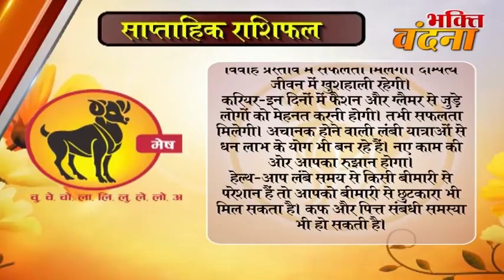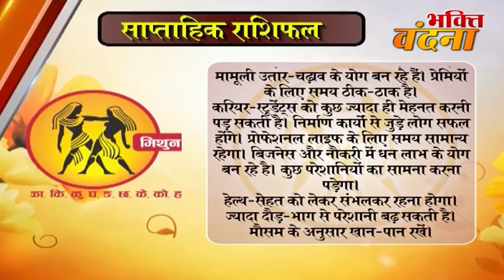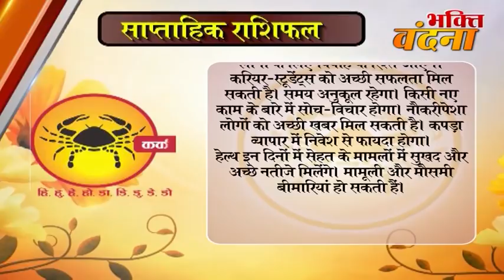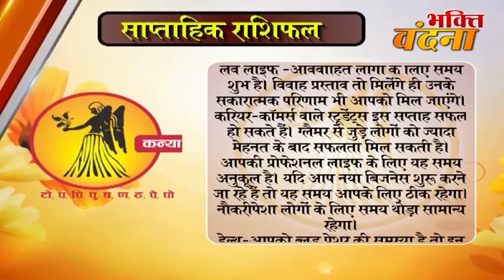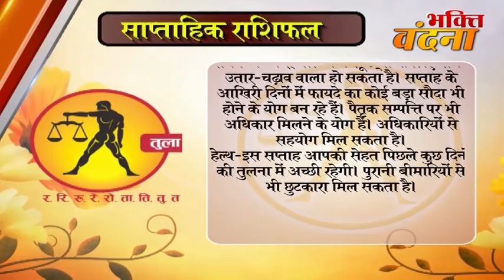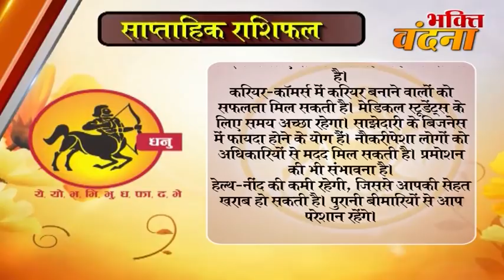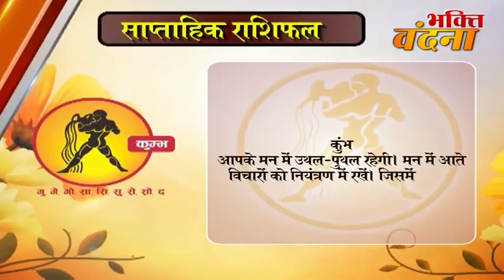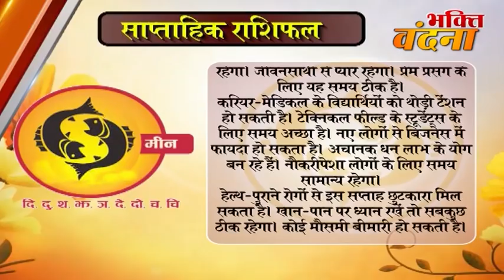साप्ताहिक राशिफल Saptahik Rashifal 25 -31 December 2017 Weekly horoscope, साप्ताहिक राशिफल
साप्ताहिक राशिफल, Saptahik rashifal 18 to 24 December 2017
Saptahik rashifal 11 TO 17 Deecemeber 2017 Weekly horoscope, साप्ताहिक राशिफल
Saptahik rashifal 4-10 Deecemeber 2017 Weekly horoscope, साप्ताहिक राशिफल
dainik rashi
rashifal bhavishye
today rashifal
horoscope 2017
jyotish upay
rashifal daily
rashifal 2017

mesh
asardar upay
asardar totke
chamatkari samadhan
astrology today